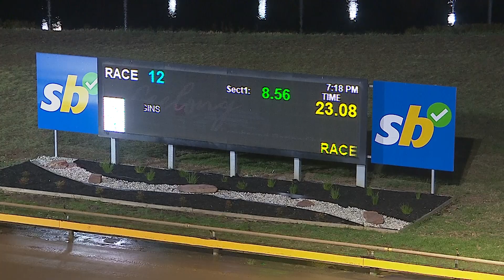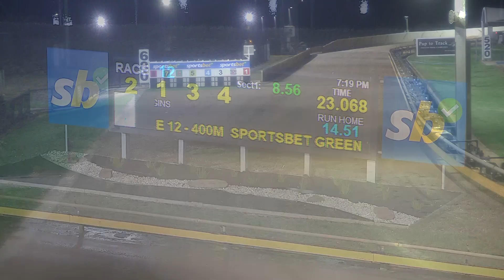GEL TUE 04 JUN 24 R12